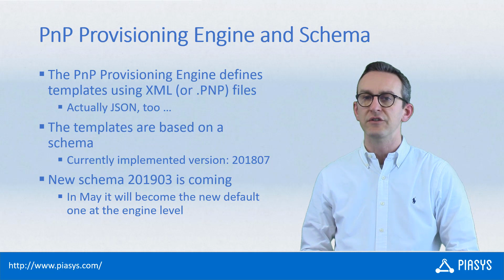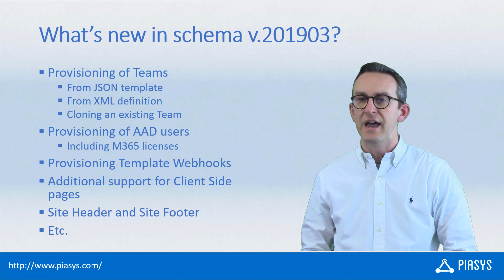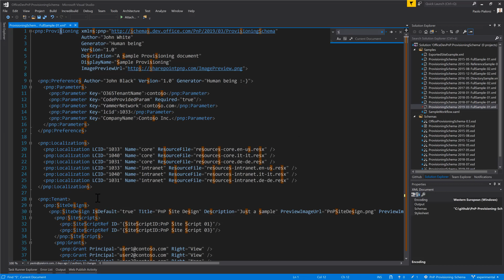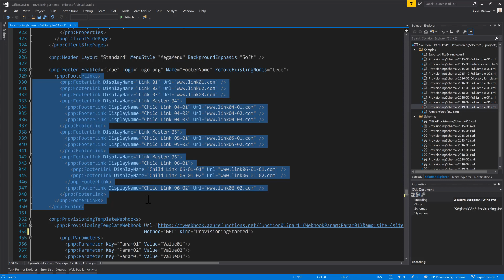Episode #52 - Introducing PnP Provisioning Schema version 201903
Let's see what are the upcoming news in the PnP Provisioning Schema version 201903